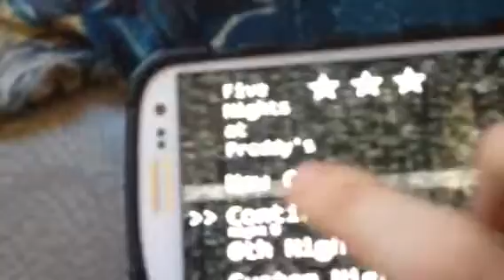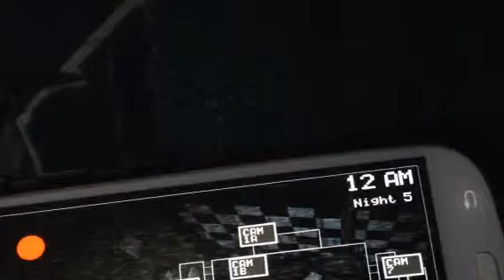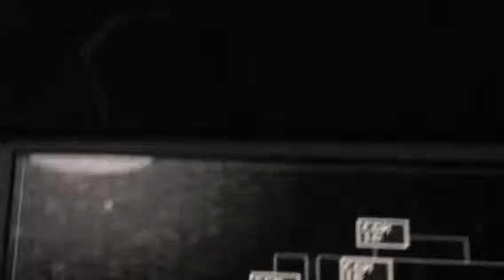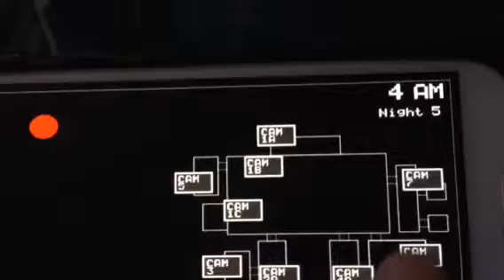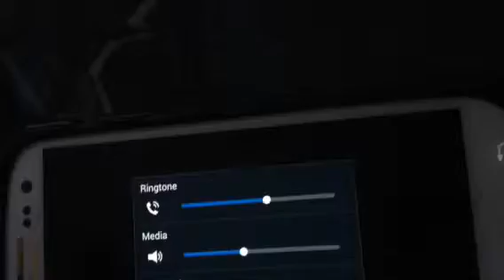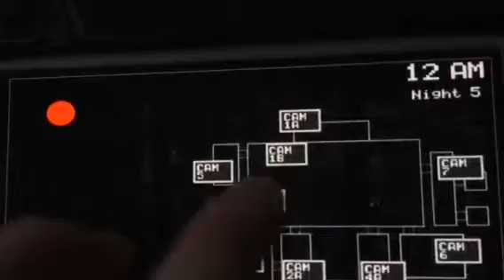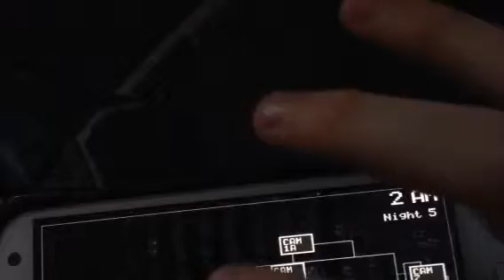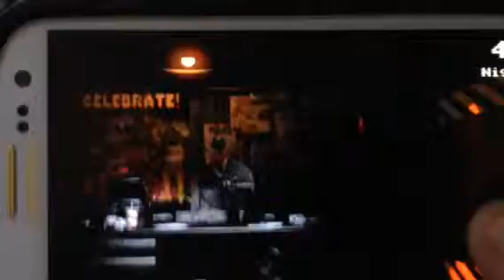Fifth night FAIL* | FNAF part 4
Part 4 of my let's play of FNAF.